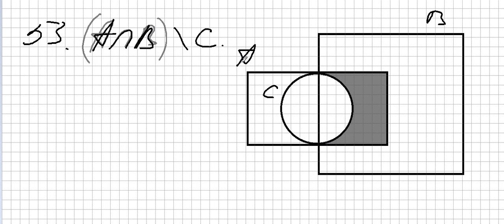Çoxluqlar. Birləşmələr. Ehtimal (1- 53)